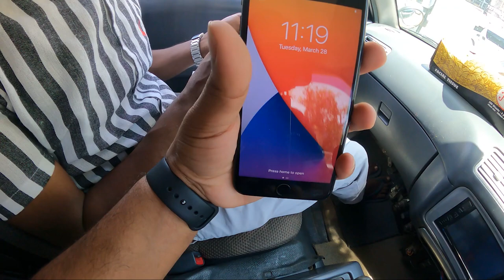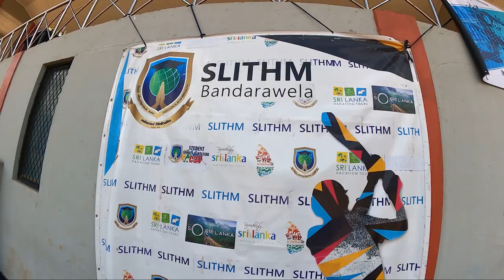SLITHM එකේ Cricket Tournament එක බලන්න ගියා | VLOG 021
Inter Department Cricket Tournament 2023 of SLITHM - Bandarawela
My New Business - iPhone Importing & Wholesale